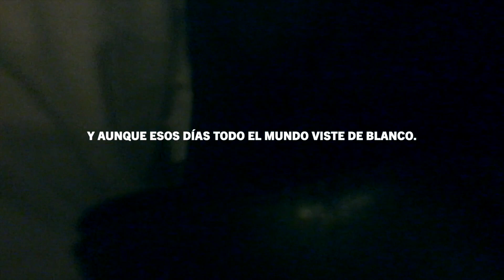H | Carlos Pardo Ros | Tráiler | StyleFeelFree. SFF magazine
Tráiler de la película 'H' de Carlos Pardo Ros.
Estreno en las salas de cine españolas el 23 de junio de 2023.